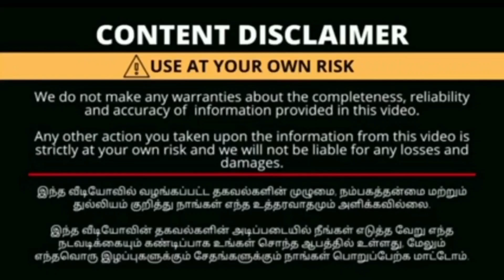♥️தெறிக்கவிடும் விலையில் 50% ஆஃபர் ல lucky clearance sale la pattu புடவைகள் வாங்கலாம்😍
Sri Ganapathy silks 🥳👌aadi offers sarees💞 தெறிக்கவிடும் விலையில்✨😍|10% to 60%வரை ஆடி ஆஃபர் 💃🥰

shop address:
 Sri Ganapathy silks
1057, cross cut Road Gandhipuram coimbatore 641012

with love 💞
ammachi samaiyalarai